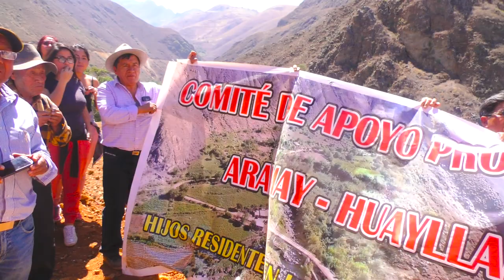INAUGURACION DE LA CARRETERA DE ARAMAY A HUAYLLAPAMPA 2017